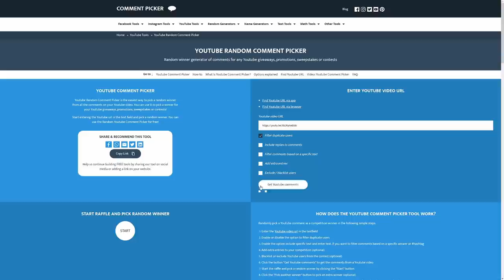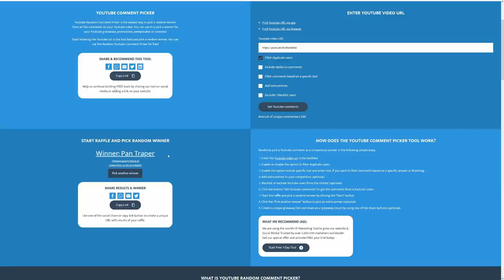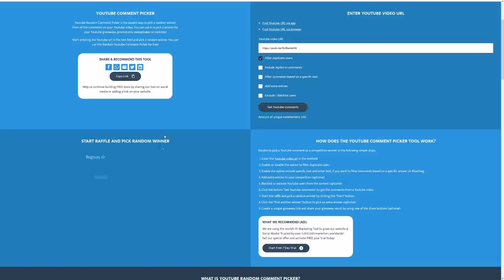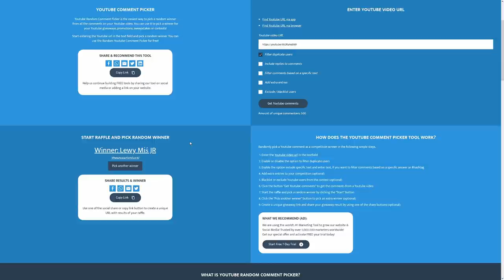ROZSTRZYGNIĘCIE KONKURSU NA GRZYBY! PODSUMOWANIE 4 DNIA! | SHAKES & FIDGET | S39PL | #004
Siemanko!
Rozstrzygnięcie konkursu oraz podsumowanie czwartego dnia na nowym serwerze S39PL, gdzie ogrywamy Druida.
Miłego oglądania!

PRZYDATNE LINKI:
► W40INT - W40.SFGAME.NET
► S38PL - S38.SFGAME.PL
► S39PL - S39.SFGAME.PL
► W37INT - W37.SFGAME.NET
► S37PL - S37.SFGAME.PL